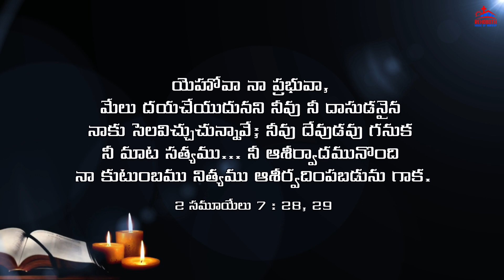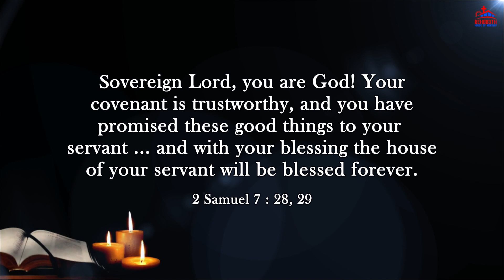Today's Promise of God|| ఈ రోజు దేవుని వాగ్ధానము|| Daily Bible verse|| Encouraging Bible verse